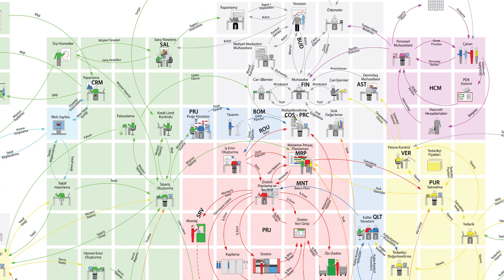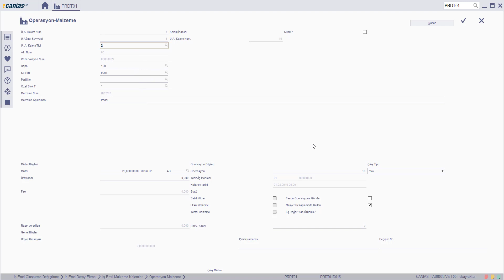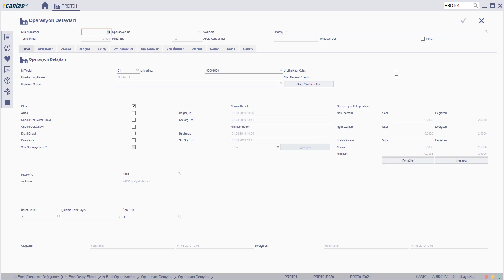PRD 10041 : PRDT01 - Kollektif İş Emrinde Operasyonlar ve Komponentler